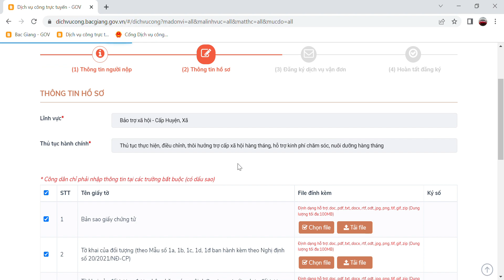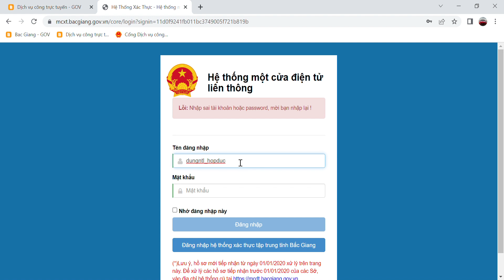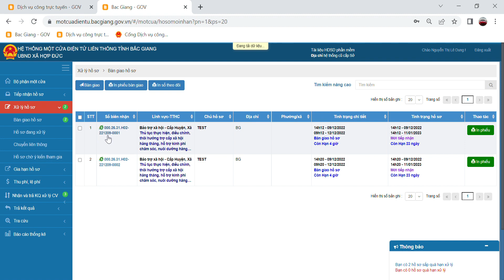Hướng dẫn nhập DVC